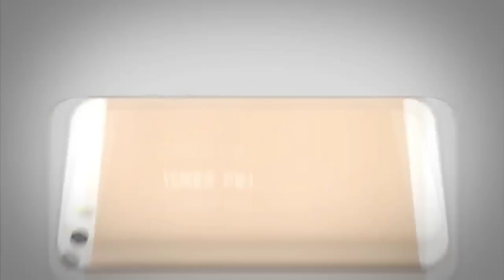አስደሳች ሰበር ዜና- እንኳን ደስ አለን አስደሳች ሰበር ዜናው ተሰማ | ሌሎችም ዜናዎች Abel Birhanu